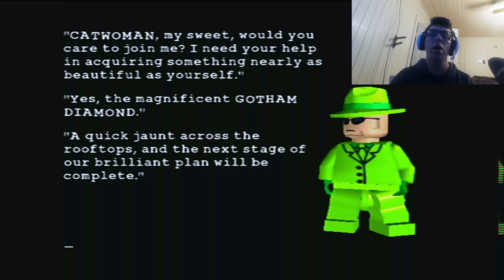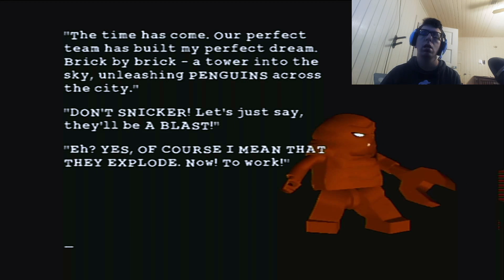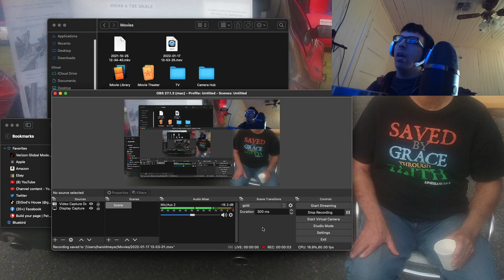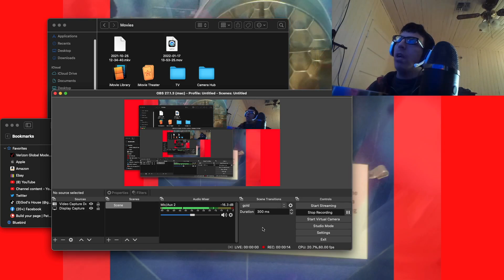Let's Play:Lego Batman part 24